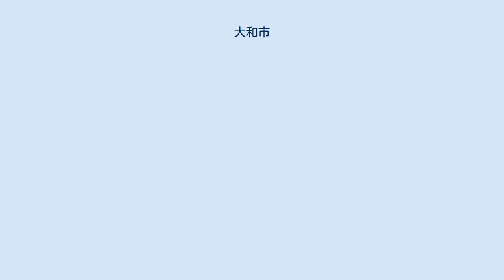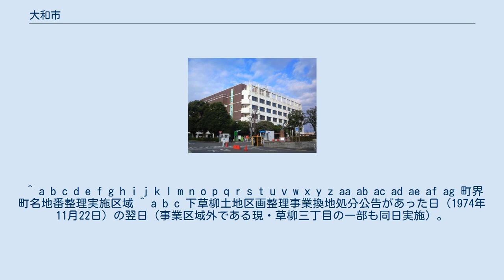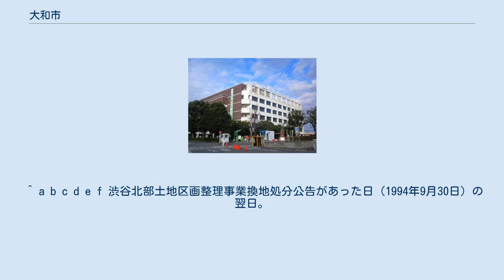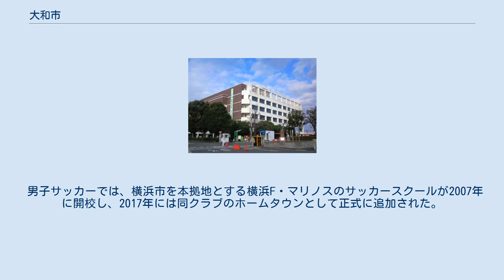大和市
大和市（やまとし）は、神奈川県のほぼ中央に位置する市。
施行時特例市に指定されている。
東京都区部への通勤率は15.3%、横浜市への通勤率は18.3%。
 東京都心から40〜50km、横浜市街から20kmの圏内にあり、東は横浜市、西は座間市、海老名市、綾瀬市に、南は藤沢市、北は相模原市、東京都町田市にそれぞれ隣接している。
このうち座間市、海老名市、綾瀬市との間にはかつて県央政令指定都市構想があった。
 東西間の距離は3.22 km、南北間の距離は9.79kmと南北に細長い市域である。
相模野台地（相模原台地）上にあり、北から南へ緩やかに傾斜した地形で、高低差は38mに及ぶが、丘陵起伏はほとんど無い。
市内最高点は下鶴間・浅間神社跡の標高90m、最低点は福田・江の窪の標高30mである。
 鉄道は中央部を東西に相鉄本線、南北に小田急江ノ島線が走るほか、北部に東急田園都市線が乗入れ、狭い市域に8駅がある。
このため市内各地から最寄り駅まで、徒歩を用いても比較的短時間でアクセスでき、中心となる大和駅からは小田急（小田原線経由）を用いると新宿、相鉄を用いると横浜へそれぞれ1時間以内で移動できる。
2019年には相鉄・JR直通線が開業し、また2022年度には相鉄・東急直通線が開業予定であり、これら路線の開業によって大和駅からは新横浜・渋谷方面へのアクセスが向上するため、今後更に利便性が高まることが期待されている。
 道路網では東名高速道路が通っているが、当市域内にはインターチェンジが無い。
ただし、市の北東方向に横浜町田ICが近接し、市中心部まで比較的短時間でアクセス可能である。
 綾瀬市と大和市にまたがって在日米軍と海上自衛隊の厚木基地があり、うち大和市部分は約1.1平方キロメートルで、市面積の約4%に相当する。
 東京都 神奈川県 大和市では、一部の区域で住居表示に関する法律に基づく住居表示が実施されている。
住居表示実施前の町名等欄で下線がある町名はその全部、それ以外はその一部であり、町名の末尾に数字がある場合には丁目を表す。
なお、西鶴間五丁目及び柳橋四丁目の各一部には、住居表示未実施の区域がある。
 大和市役所管内（120町丁） ^ a b c d e f g h 北部第一土地区画整理事業換地処分公告があった日（1970年1月31日）の翌日。
 ^ a b c d e f g h i j k l m n o p q r s t u v w x y z aa ab ac ad ae af ag 町界町名地番整理実施区域 ^ a b c 下草柳土地区画整理事業換地処分公告があった日（1974年11月22日）の翌日（事業区域外である現・草柳三丁目の一部も同日実施）。
 ^ a b 南部第一土地区画整理事業換地処分公告があった日（1972年3月14日）の翌日（事業区域外である現・柳橋一丁目の一部も同日実施）。
 ^ a b c d e f g h i j 南部第二土地区画整理事業換地処分公告があった日（1984年3月19日）の翌日。
 ^ a b c d 南部第三土地区画整理事業換地処分公告があった日（1978年2月21日）の翌日。
 ^ a b c d e f 渋谷北部土地区画整理事業換地処分公告があった日（1994年9月30日）の翌日。
 郵便番号は242-xxxxで、大和郵便局が管轄・集配を担当する。
 市外局番は046（市内局番は2xx・40x・41x）となっている。
 かつては0462（xx）を使用していたが、加入者増加などに対応するため、1999年7月20日午前2時、046（2xx）に一斉変更された。
 大和市議会は定数28名。
議長・副議長と会派とその所属人数は次の通り（2019年5月12日現在）。
 議長・副議長 会派構成 神奈川県議会で与えられている議席数は3議席。
前回（2019年）の選挙結果は以下の通りとなる。
 衆議院 周辺の綾瀬市、海老名市、座間市から構成される神奈川13区が選挙区となる。
下記は2017年に実施された第48回衆議院議員総選挙の選挙結果である。
 銘菓 その他 駅周辺の商業施設の詳細については大和市#交通にある各駅のリンクを参照。
 市内最大の商業施設として、イトーヨーカドーとイオンが共同で出店した大和オークシティがある。
 市内には大規模な製造業やそれに付帯した研究機関なども比較的多くある。
 つきみ野にはセ...